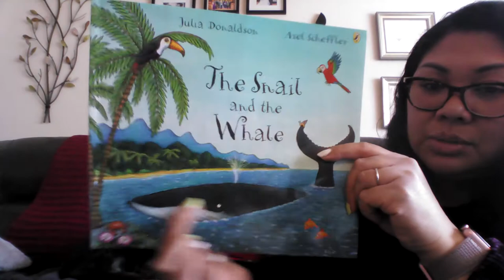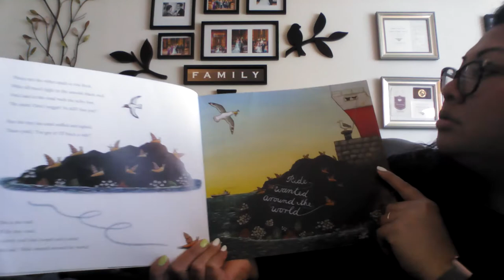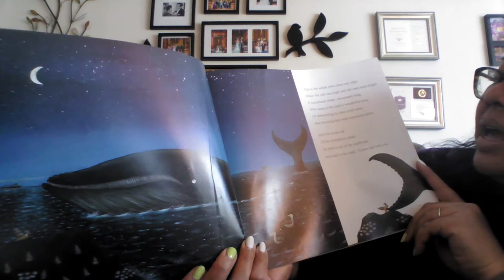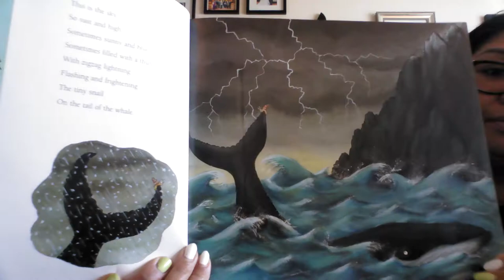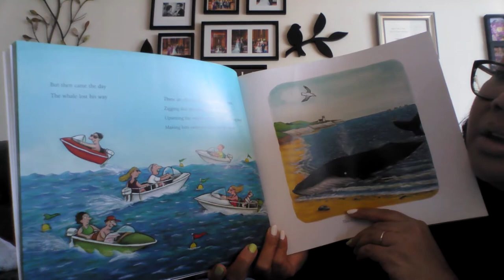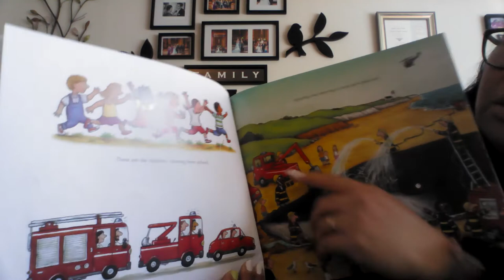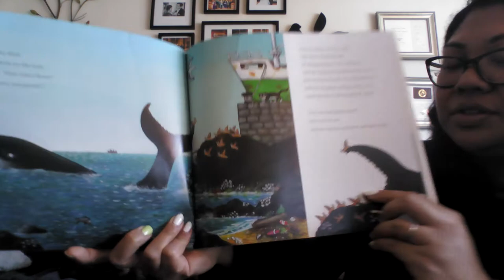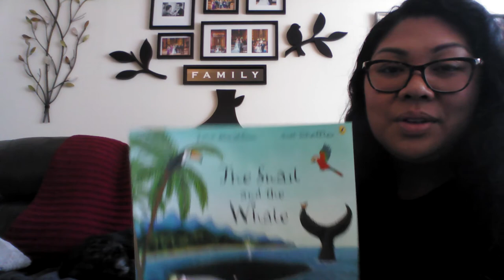Read Aloud: The Snail and the Whale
Materials: Smooth medium sized rock, paints or sharpies, play dough, googly eyes.

Instructions: Go for a walk around the neighborhood or take a trip to your backyard and be on the lookout for medium sized, smooth rocks. You will need to get a rock with a smooth enough surface for painting or drawing. For yellow ducks and red roosters- try painting on both sides of the rock as the snail's shell. For bluebirds- you can have them use sharpies to draw more detail on both sides of the rock. Red Rooster parents, you can introduce sharpies to your child if they are interested in using these markers (please supervise especially if this is their first time using sharpies). Once rock is dry, have your child make the body of the snail out of the play dough. Lastly, use the googly eyes to add to the face of the snail. To further extend this activity- you can make homemade playdough with the following recipe:

cream of tartar 2 teaspoons
cheap table salt 1/3 cup
vegetable or canola oil 1 tablespoon
gel food coloring a couple drops for color

Hope you and the children have fun!